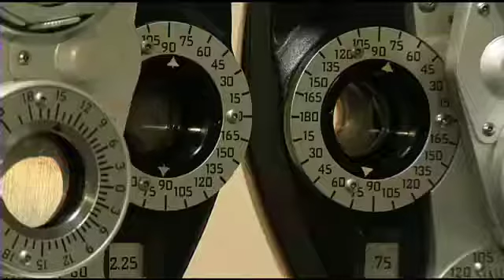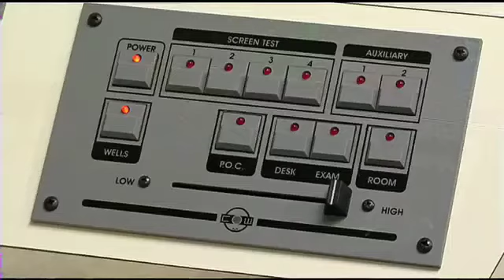Another View - Light Rail and the African American Community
According to the latest census, 70% of public transportation users in Hampton Roads are African American.  We are a year away from The Tide transporting citizens around Norfolk.  What impact will The Tide have on the African American community?  What will be the economic benefits?  And how have citizens fared through the construction process?  On the next Another View, Bruce Williams, Vice President of the Conference of Minority Transportation Officials and Tamara Poulson of HRT bring new insight to the light rail discussion.  Plus, find out how one eye doctor makes a major difference in relief efforts for Haiti.